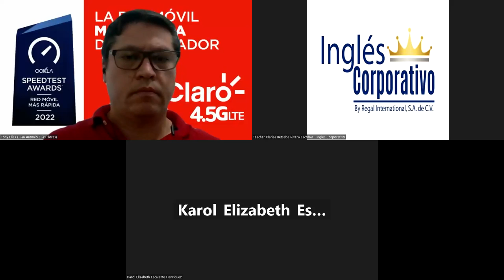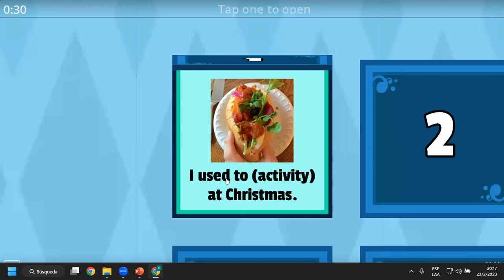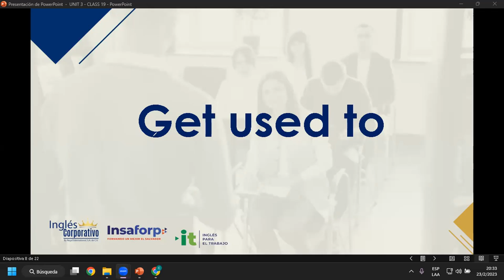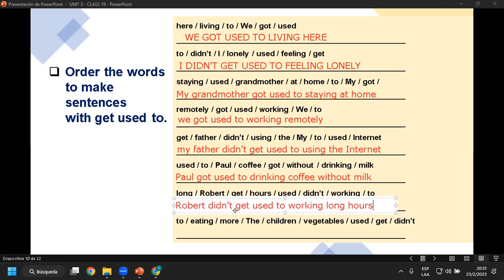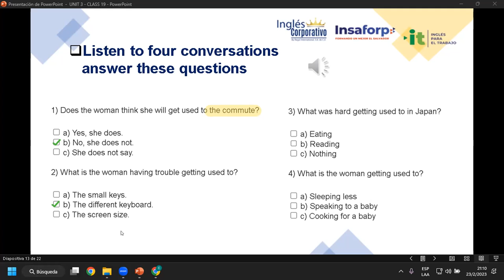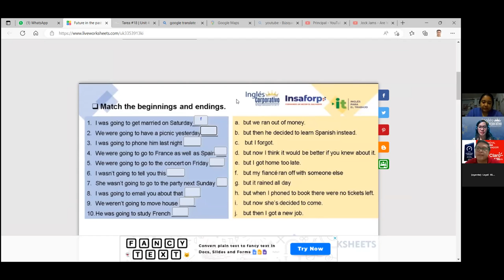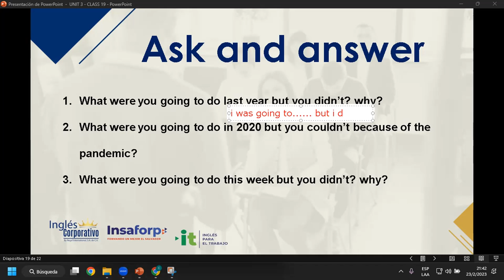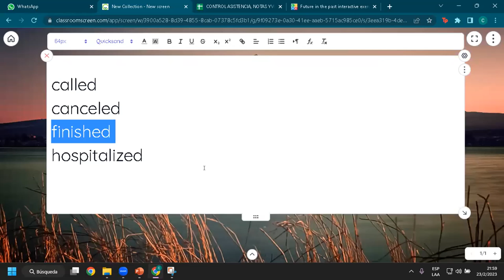Sesión 19-23-02-23-29750-8048-0023/2023-Rivera-How to use the verb be in the past yes/no questions.